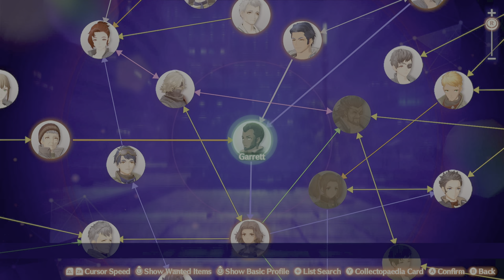Standard Quest: Shock to the System | Xenoblade Chronicles 3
In the City, head to the Remembrance Stones where we can find the info The Colony 15 Folk, the info Six Houses' Enmity, and a collapsed person with a quest.

Standard Quest: Shock to the System
Recommended Level: Lv 53

Quickly report to Hollis in the Medical Facility to get this person treatment. To continue treating people with this illness, we're gonna need to go gather some supplies.

Egg Seeds can be found in the Perimeter Woodland at the Li Garte Prison Camp (the woods are accessible, but the prison is not!).

Heavy Pomegranate can be found on Daedal Isle, or by heading east from Mulus Depot at the Agnus Castle Barbican to eventually reach the Perimeter Bridge, the Levnis Workyard Entrance, and the Levnis Workyard. The stretch from the west end of the Perimeter Bridge to the Levnis Workyard has a chance of having Heavy Pomegranate all along it. It is weirdly sparse, to be honest. I had the most luck bouncing between the Perimeter Bridge and the first grassy field of Daedal Isle as you head west from the First Pillar Remnant.

Finally, Roccodori Root can be found scattered around the western shore of Lavi Sandbar, south of the Third Pillar Remnant.

Once all the supplies are gathered up, return to Hollis to finish the quest.